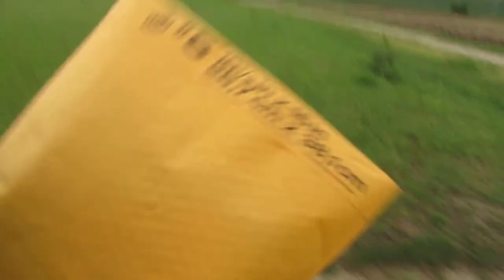Putting Love In The Mailbox || DAILY VLOG